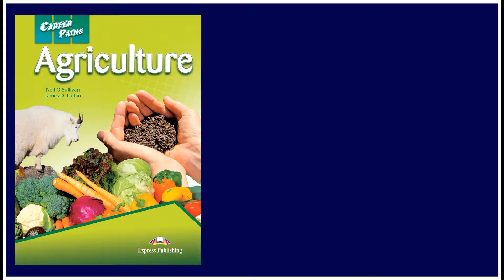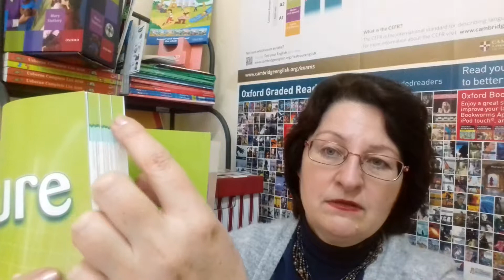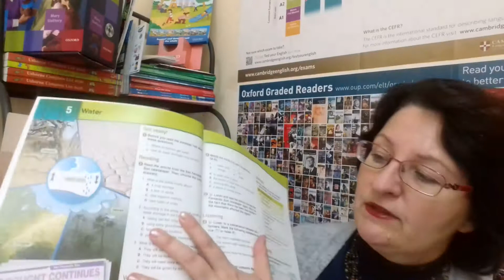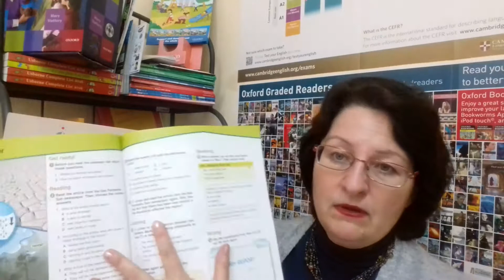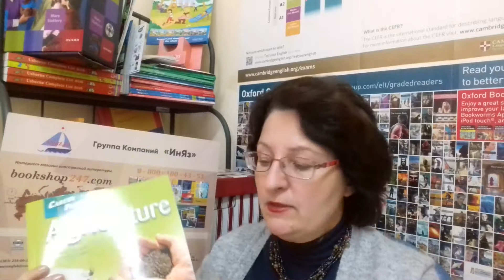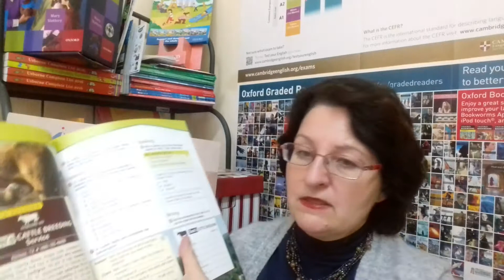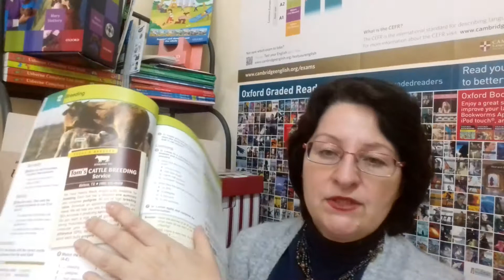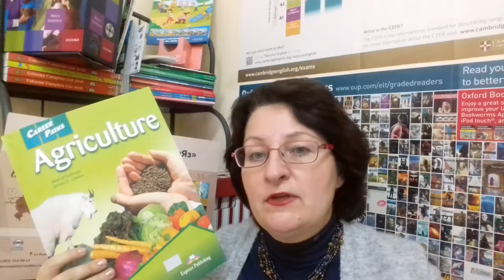Agriculture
Как обучать английскому языку работников сферы сельского хозяйства и смежных областях?

👆 Представляем краткий обзор учебного пособия Agriculture серии Career Paths издательства Express Publishing.

В данном пособии:

🔸 изучаются темы для общения, типичные для организации работы фермерских хозяйств  и агропромышленных комплексов;

🔸 представлены модельные диалоги, имитирующие наиболее типичные ситуации общения на темы: посев, экологически безопасное сельскохозяйственное производство, животноводство и ряд других.

👆 Основные особенности учебников серии Career Paths:

🔸 каждый учебник серии ‘Career Paths’ содержит три уровня сложности (А1, А2 и В1), образующие три отдельных раздела.
🔸 в конце каждого «мини-учебника» находится англо-английский глоссарий профессиональных терминов к каждому разделу;
🔸 аудио записи к заданиям по аудированию;
🔸теперь учебники дополнены цифровыми ресурсами - дополнительными заданиями в электронном виде.